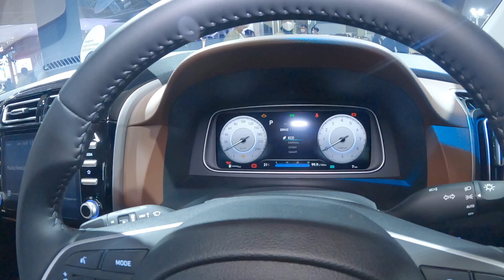POV - HYUNDAI CRETA DYNAMIC BLACK EDITION 2023 VS CRETA STYLE , BEDA CUMA 20JUTAAN ?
Untuk harga Kredit, DP & Angsuran , silakan klik link dibawah untuk langsung terhubung ke
Promo Hyundai silakan klik link dibawah :

UPDATE HARGA JANUARI 2023

Harga Hyundai Stargazer :

Type Active Manual : IDR 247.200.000
Type Active Matic  : IDR 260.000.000
 Type Trend Manual: IDR 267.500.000
Type Trend Matic : IDR 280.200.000
Type Style Matic : IDR 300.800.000
Type Prime 1Tone : IDR 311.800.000

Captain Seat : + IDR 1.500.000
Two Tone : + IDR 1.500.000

Harga Hyundai Creta :

Type Active Manual : IDR 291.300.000
 Type Trend Manual: IDR 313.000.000
Type Trend Matic : IDR  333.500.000
Type Style Matic : IDR 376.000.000
Type Prime 1 Tone : IDR 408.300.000
Type Prime 2 Tone : IDR 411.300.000

STARIA Signature 9 Rp. 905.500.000
STARIA Signature 7 Rp. 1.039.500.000

PALISADE D 2.2 AT Prime Rp. 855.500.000
PALISADE D 2.2 AT Signature Rp. 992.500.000

SANTA FE G 2.5 6AT Style Rp. 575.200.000
SANTA FE G 2.5 6AT Prime Rp. 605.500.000
SANTA FE G 2.5 6AT Signature Rp. 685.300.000

SANTA FE D 2.2 8DCT Style Rp. 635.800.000
SANTA FE D 2.2 8DCT Prime Rp. 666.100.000
SANTA FE D 2.2 8DCT Signature Rp. 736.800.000

IONIQ 5 Prime - Standard Range Rp. 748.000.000
IONIQ 5 Prime - Long Range Rp. 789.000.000
IONIQ 5 Signature - Standard Range Rp. 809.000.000
IONIQ 5 Signature - Long Range Rp. 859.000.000

silakan klik link dibawah untuk terhubung ke Whatsapp saya ya :
Promo Hyundai Creta:

New Car & Trade IN Semua merk :
Teguh
Paket TDP + Angs SUPER RINGAN
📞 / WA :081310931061